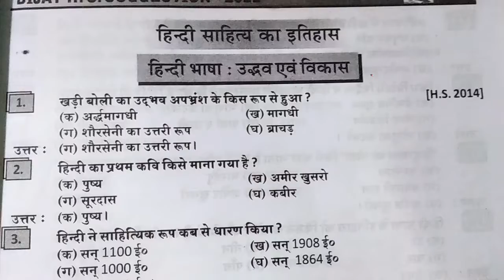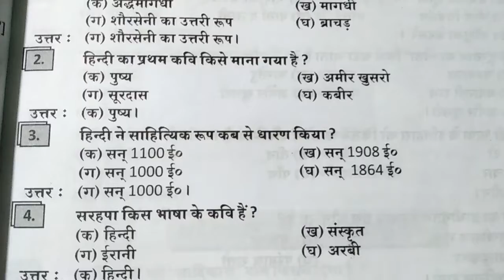3 January 2022